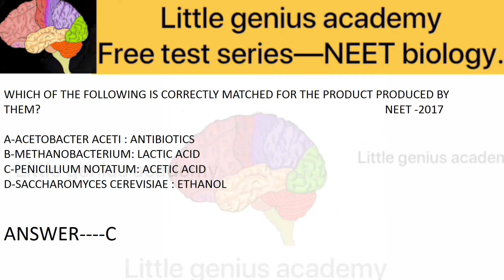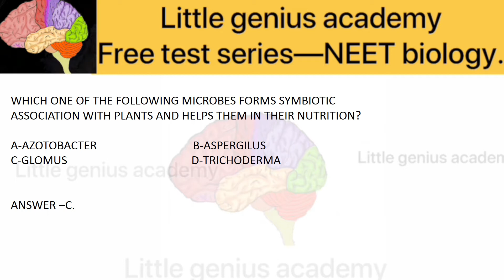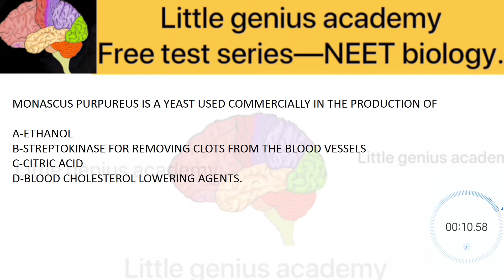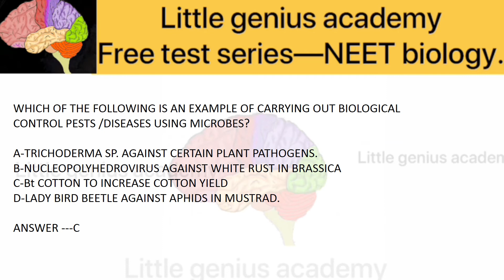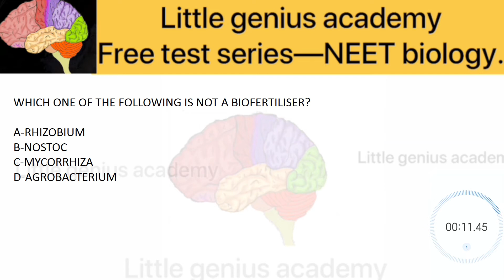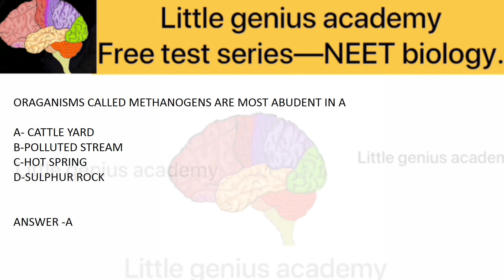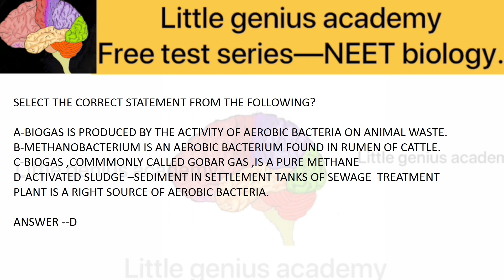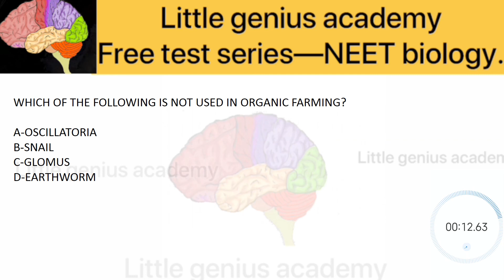TEST SERIES -2 NEET BIOLOGY MICROBES IN HUMAN WELFARE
Little genius art channel - drawings and biology.
NEET series
Drawing series.
in this platform you can learn drawings (from basic drawing to anatomy medico drawings)
and biology (NEET series )and from basic biology to medico videos.

NEET NEET 2021#NEET previous year questions#NEET important questions